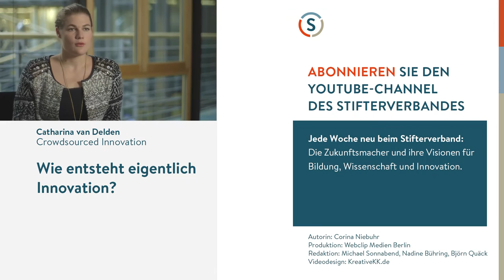Sandra Sieber: Die große Unsicherheit beim Digitalisieren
In Forschung und Entwicklung baut man ja gerne auf Bewährtem auf. Aber was ist, wenn es wegen der Digitalisierung plötzlich keine Vergangenheit gibt, die man einfach fortschreiben kann? Sandra Sieber, Professorin für Informationssysteme an der IESE Business School in Barcelona, hat einen guten Rat, den gerade Wissenschaftler und Unternehmen in Deutschland vielleicht nicht gerne hören möchten.

Produktion: WebclipMedien Berlin
für den YouTube-Kanal des Stifterverbandes

Das Interview entstand am Rande des Forschungsgipfels 2016.